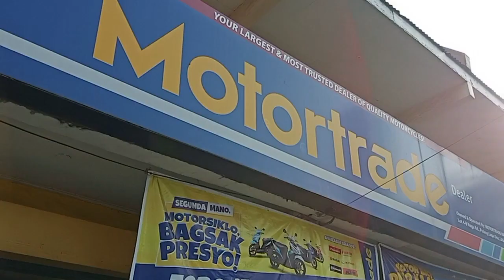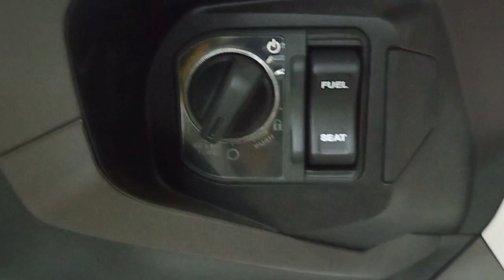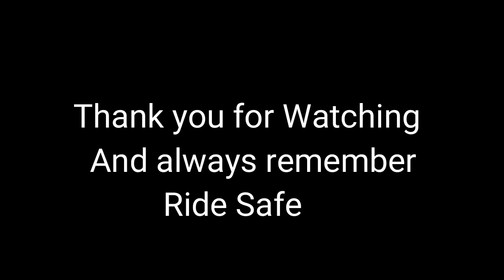Honda ADV 160 Review | Features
Honda ADV 160 Review Specs and Features

#40 Paradise (Official)